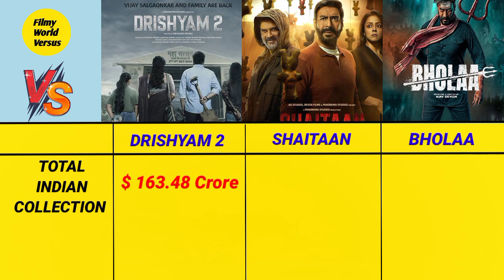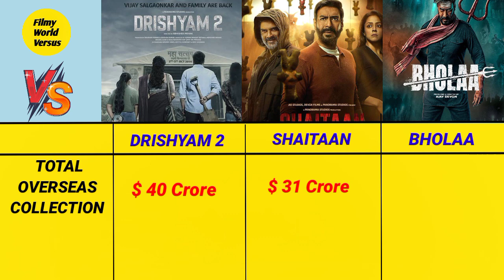Drishyam 2 Vs Shaitaan vs Bholaa Movie Day 14 Box office collection Comparison 2024 | video